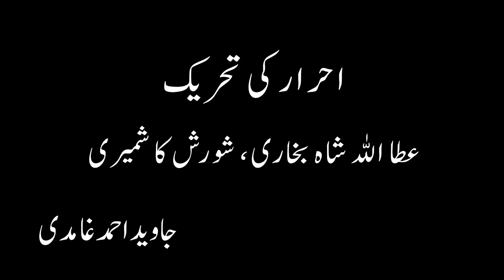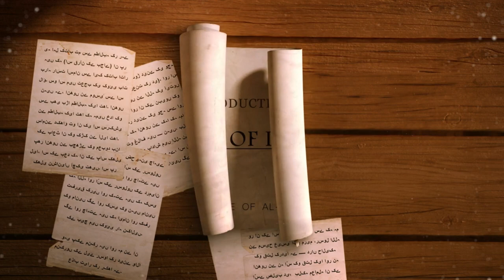Ata Ullah Shah Bukhari, Shorish Kashmiri, Ahrar ki Tahreek - Javed Ahmed Ghamidi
Syed Ata Ullah Shah Bukhari , Agha Shorish Kashmiri, Ahrar ki Tahreek - Javed Ahmad Ghamidi
Majlis-e-Ahrar-ul-Islam, Maulana Shorish Kashmiri